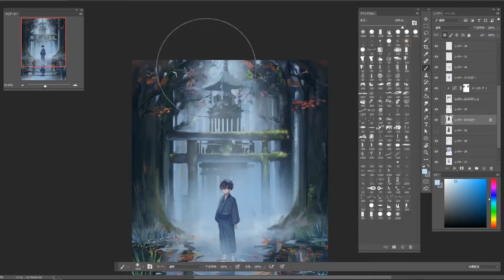10 Let's learn "aerial perspective" (ENver.)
Today's theme: Let's learn "aerial perspective"
Today's tips: The further away things are, the bluer their tones.
There’s also less contrast, so things appear to be blue or blue-green (e.g. If you’ve ever seen Mt. Fuji, you’ll know it tends to look blue).
This way colors change according to distance is known as aerial perspective.
In black and white, you can see this by the way the background scenery is lighter than what’s in the forefront.  (0:28~)